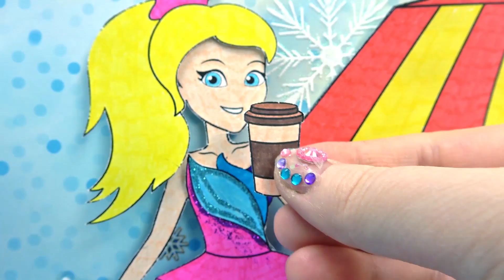Paper Dolls ⛸️ Jolly Doll Ice Skater with Awesome Glitter Dress & Coffee Shop Playset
Jolly the paper doll and her friends skating on the village rink, drinking hot coffee-to-go, trying on new awesome clothes for ice skating!

 Paper playset review.